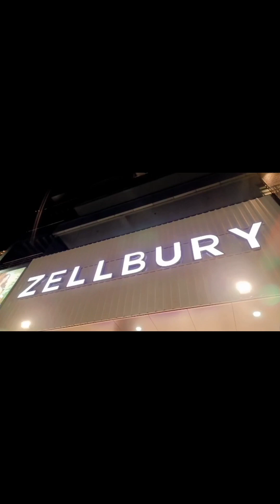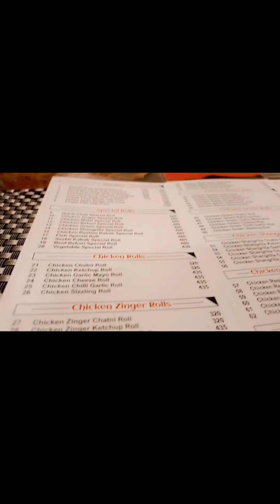Eid ke shopping 🛍️🛒❣️|| zellbury ❣️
Hey everyone Welcome to my channal Thank you so much for visiting my channal  I'm making vlogs on daily routine life and the different beautiful locations of Pakistan keep supporting & keep enjoying...
Thankyou❤🙈

eidshopping eidshopping eidshopping eidshopping eidshopping eidshopping eidshopping2023 eidshopping2023 eidshopping2023 eidshopping2023